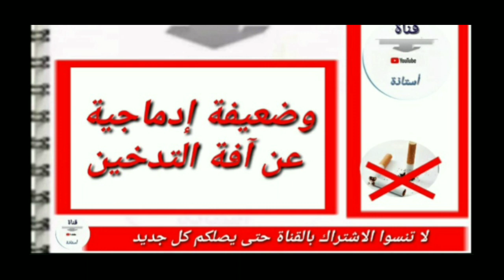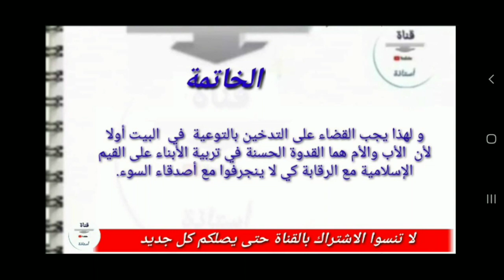وضعية إدماجية عن الآفات الاجتماعية: التدخين للسنة 4AM/3AM